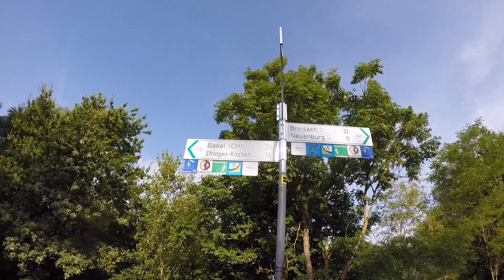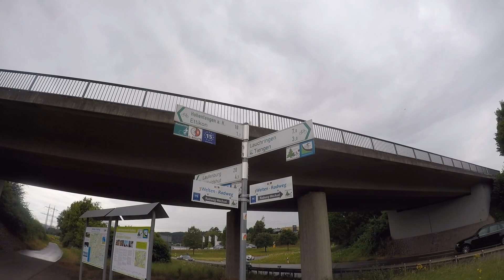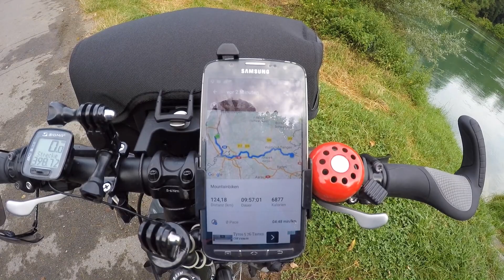3. Tag Sommerradtour 2016 - Unterwegs auf dem Rheinradweg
Begleitet mich auf meiner Sommer Radtour 2016. Vom 20.07 bis 31.07.16 bin ich auf 3 Fernradwegen gefahren und habe dabei insgesamt 1504 km zurückgelegt.
3. Tag von Bad Bellingen nach Hohentengen (125 km)